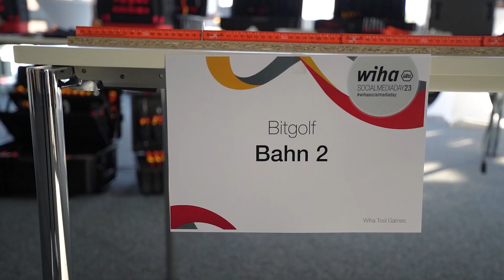Wiha Social Media Days 2023 | Aftermovie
Wiha Social Media Days 2023

Sie kamen aus ganz Deutschland, genauso wie aus Frankreich, England, sogar aus den USA und Australien: Dieses Jahr haben wir zu den ersten internationalen Wiha Social Media Days eingeladen. Die Handwerkzeug-begeisterte Crew, bestehend aus 19 international bekannten Content Creator von Instagram, YouTube und Co., folgten der Einladung gerne. Von Donnerstagabend bis Samstagnachmittag bot Wiha den Teilnehmern aus aller Welt ein vielfältiges Programm rund um Handwerkzeuge – inmitten der urigen, malerischen Kulisse des Schwarzwalds, auf persönlicher Ebene und mit einigen Highlights sowie Überraschungsmomenten.

They came from all over Germany, as well as from France, England, and even the USA and Australia: this year we invited them to the first international Wiha Social Media Days. The hand tool-enthusiastic crew, consisting of 19 internationally known content creators from Instagram, YouTube and Co. were happy to accept the invitation. From Thursday evening to Saturday afternoon, Wiha offered participants from all over the world a diverse program all about hand tools - amidst the rustic, picturesque backdrop of the Black Forest, on a personal level and with some highlights as well as surprise moments.